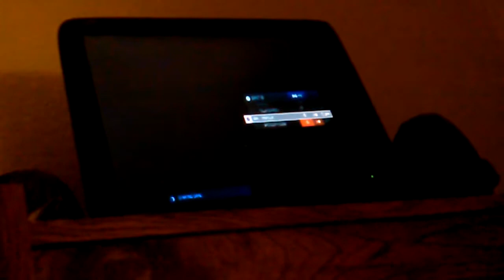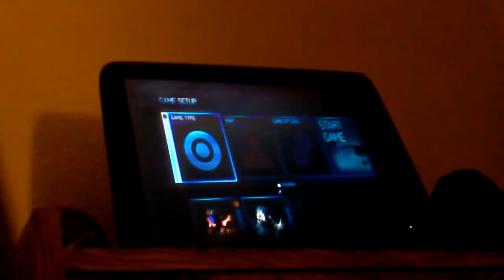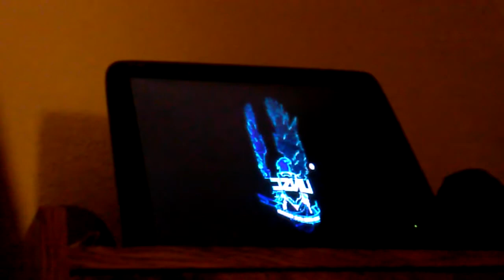Playing halo 4 with friends first video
Giant glitch